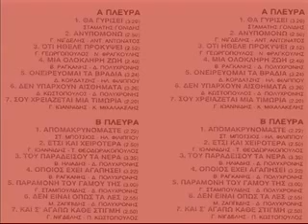ΚΩΣΤΑΣ ΜΟΝΑΧΟΣ ΚΑΙ Σ΄ΑΓΑΠΩ ΚΑΘΕ ΣΤΙΓΜΗ